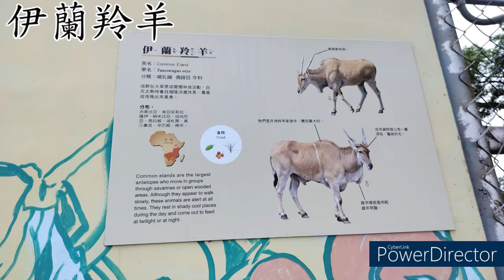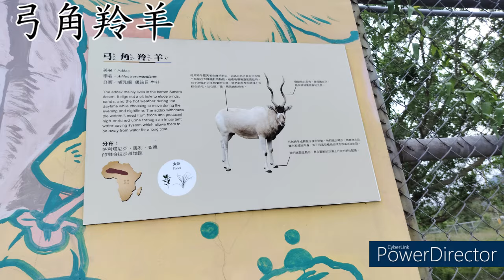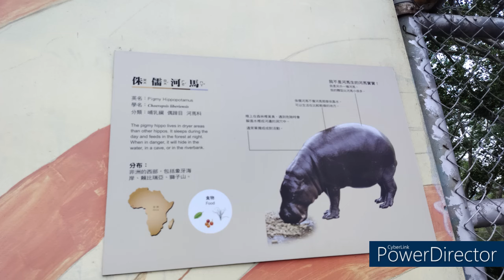平安歸旅行社謝小姐、張小姐率領苗栗西湖村守望相助貴賓旅遊團-池上長虹遊園拉拉車 2024.05.13